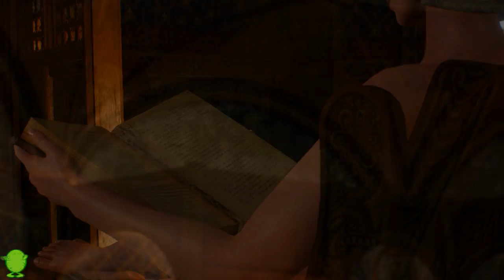THE WITCHER 3 | SOLO HISTORIA | EP.0 | EMPIEZA LA AVENTURA